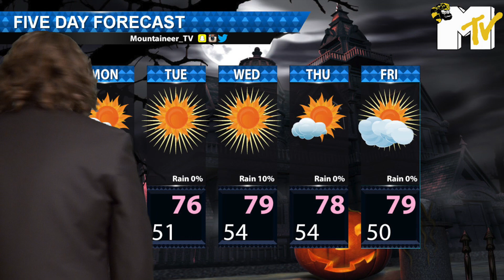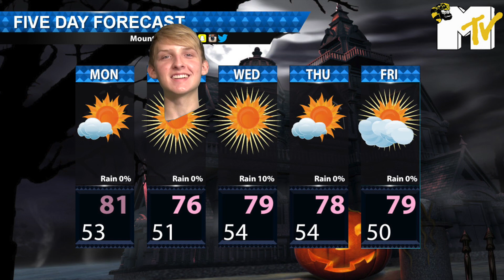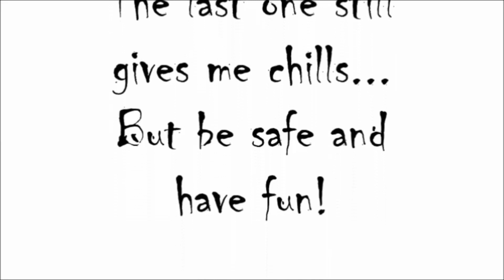MountaineerTV (S2E2)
Mountaineer Update: Justin Franklin, Jordan Anderson, Grady Scott
Weather: Karson Shelton, Cole Herndon, Collin Hawkins, Johnny Green, Lane Newton, Jordan Mills
Scare Cam: Ismael Capistran, Larry Fujarte, Kevin Garcia, Aldo Franco
Halloween Candy PSA: Jacob Groves, Ashley Davidson, David Caceres, Ashlee Roach
Silent Library: Hunter Cochran, Seth Bryan, Edgar Barragan, Spencer Alexander, Ryan Nix, Tristan Herndon
Intro/Outro graphics: Chris Longoria